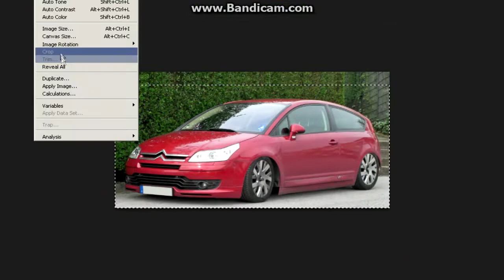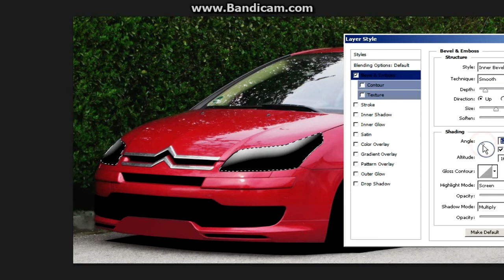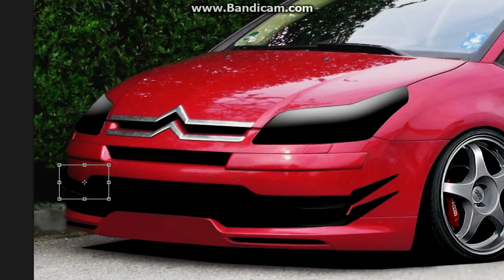Virtual Tuning - Citroen C4 #209